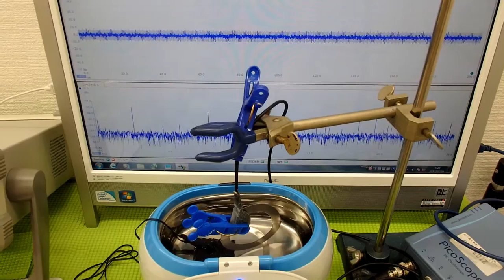超音波実験 Ultrasonic experiment